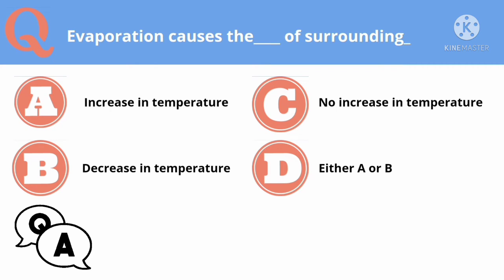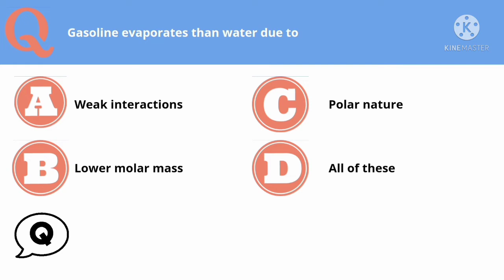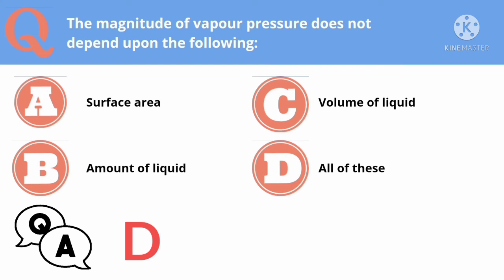Evaporation and Vapour pressure. mcqs with answers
Entry tests, nts, ecat, pmc, mdcat, ppsc, fpsc